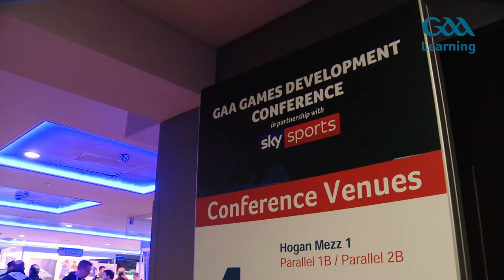National Games Development Conference 2020 - John Meyler - Interview